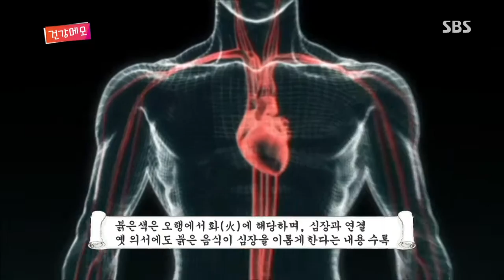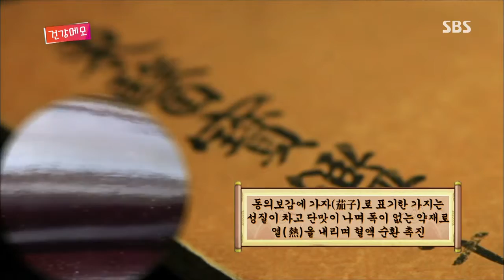잘먹고 잘사는 법 Ep.573 #4(9)